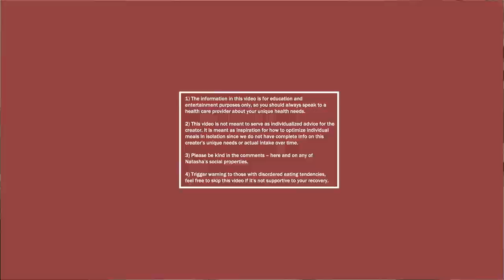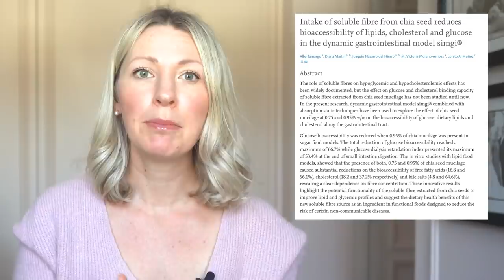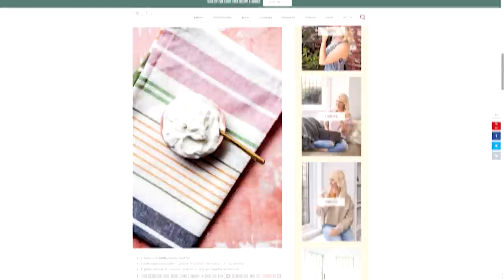We Need to Talk About Natacha Oceane’s Diet Again (Intuitive Eating or Another Diet?!)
Hey everyone I’m Abbey Sharp welcome to Abbey’s Kitchen. In todays video, we will be talking about Natacha Oceane's "intuitive eating".

1) The information in this video is for education and entertainment purposes only, so you should always speak to a health care provider about your unique health needs.

2) Please use this video (as with all of my review videos) as educational, not as unique recommendations.

3) Please be kind in the comments.

4) Trigger warning to those with disordered eating tendencies.

Xoxo Abbey